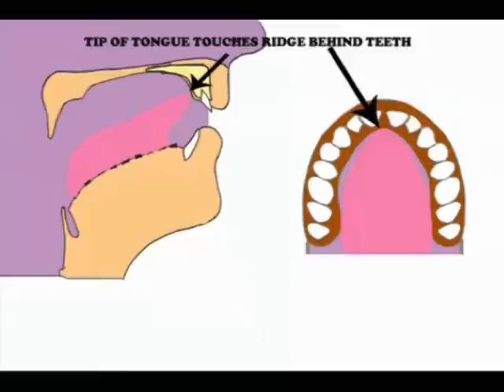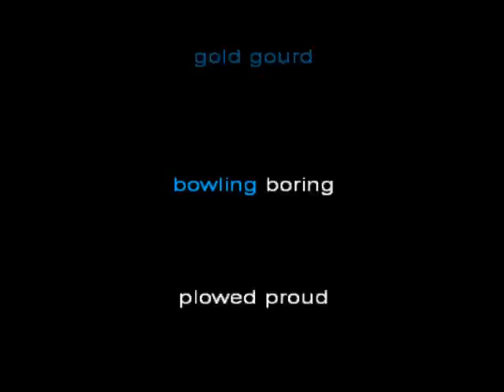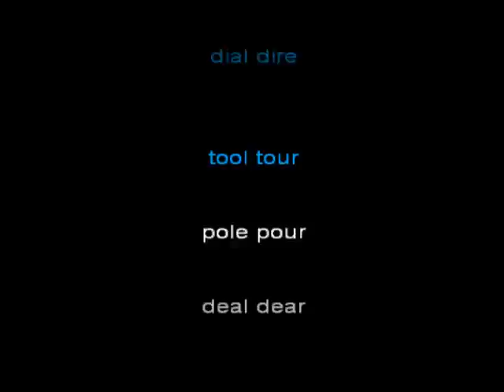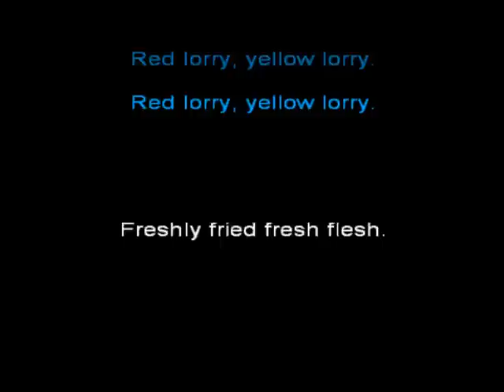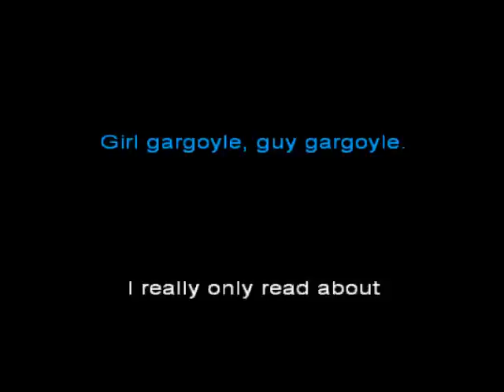5 Minute Pronunciation. l r pronunciation , minimal pairs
This is a video to help practice the difference between r and l sounds.
Learning to move your tongue properly is a muscle skill, and must be practiced regularly.
Try this video everyday, I hope it helps.